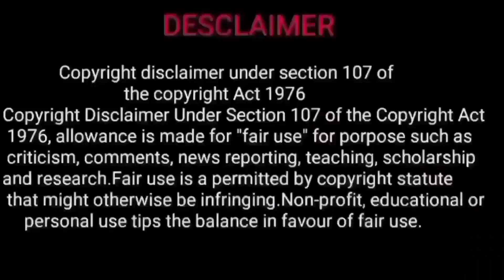rishaba rasi | rishaba rasi guru peyarchi |guru peyarchi 2022 | guru peyarchi 2022 to 2023 in tamil